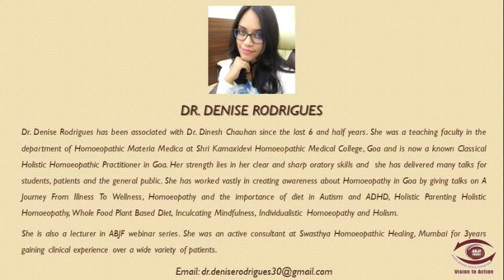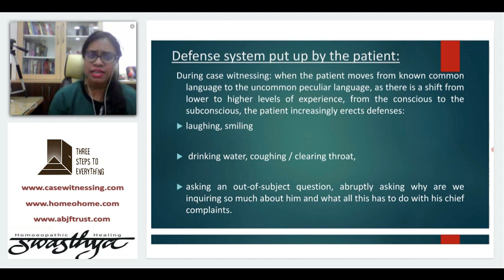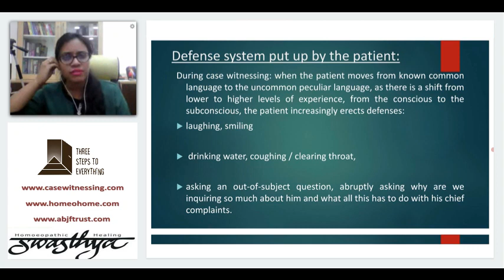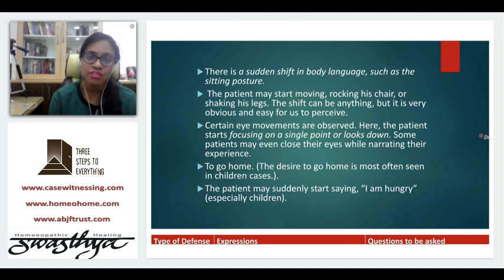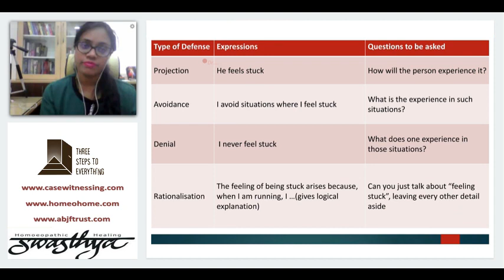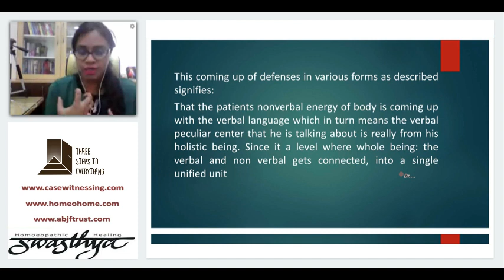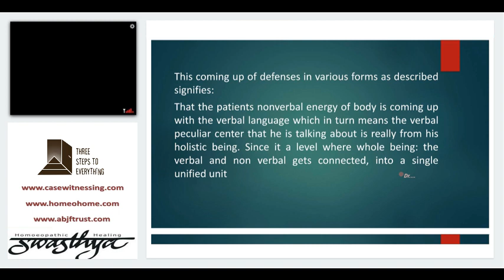Defenses put up by the patient during case witnessing | DR. DENISE RODRIGUES | ABJF CWP WEBINAR 2019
Dr. Denise has been associated with Dr. Dinesh since the last 6 and half years. She was a teaching faculty in the department of Homoeopathic MateriaMedica at the ShriKamaxidevi Homoeopathic Medical College, Goa and is now one of the known classical holistic homoeopathic practitioners of Goa.Her strength lies in her clear and sharp oratory skills and she has delivered many talks for students, patients and the general public. She has worked vastly in creating awareness about Homeopathy in Goa, by giving talks on A journey from Illness to Wellness.

Homoeopathy and the importance of Diet in Autism and ADHD. Holistic Parenting Holistic Homoeopathy and Whole Food Plant based diet. Inculcating Mindfulness. Individualistic Homoeopathy and Holism.She is also a lecturer in ABJF webinar series. She was an active consultant at Dr Dinesh’s clinic Swasthya Homoeopathic Healing, Mumbai for a span of 3 years gaining clinicalexperience over a wide variety of patients.